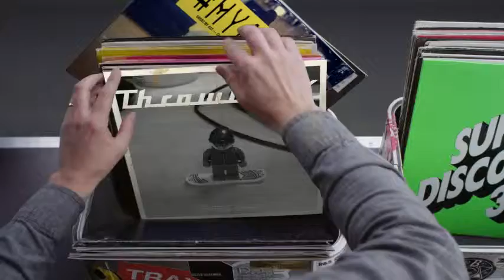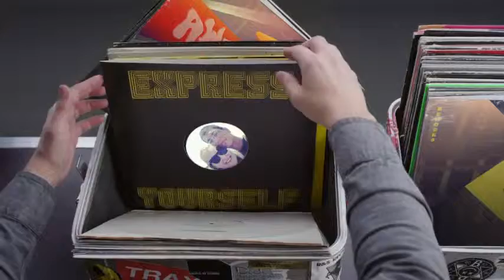Hashtag My Ass - Adnedelcu Record Box